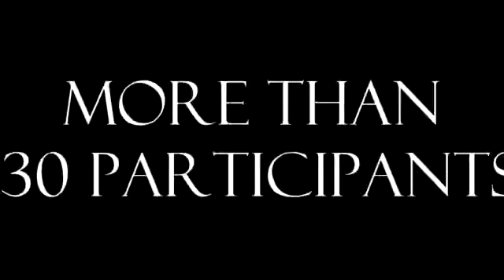Rallye-Paper du Club Human Rights SSCC-Kfarhbab